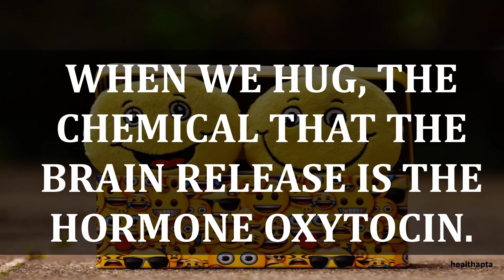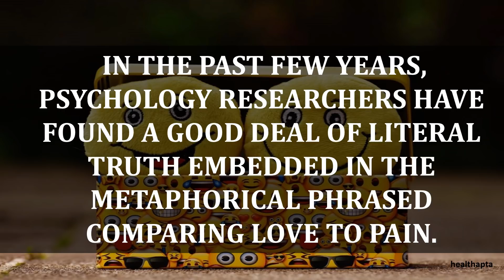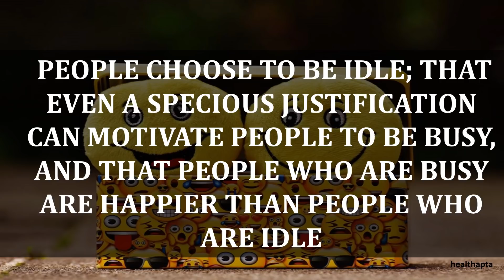PSYCHOLOGICAL FACTS ABOUT HUMAN FEELINGS